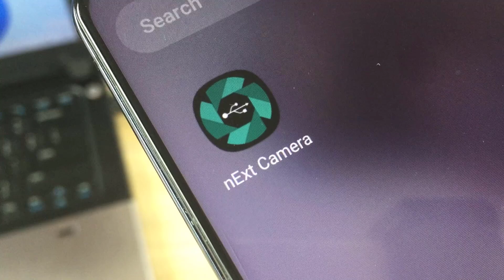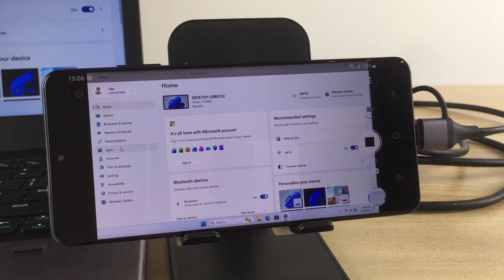Use Phone As Second Monitor via HDMI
How to use phone as second monitor via HDMI cable

HDMI Video Capture
USB to USB C Adapter